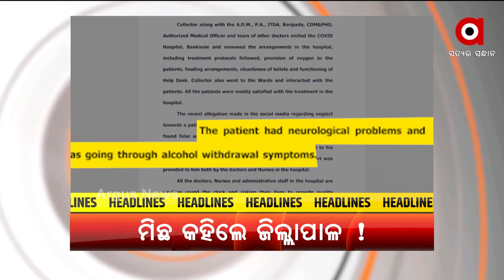HEADLINES 8 AM | 01 June 2021 | Argus News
କୋଭିଡ୍ ହସପିଟାଲର ସତ ଚାପିବାକୁ ଷଡ଼ଯନ୍ତ୍ର…
ଆଜି ଅନୁଗୁଳ ଜିଲ୍ଲା ଗସ୍ତରେ ଯିବେ କେନ୍ଦ୍ରମନ୍ତ୍ରୀ ଧର୍ମେନ୍ଦ୍ର ପ୍ରଧାନ…
ଆଜିଠୁ ରାଜ୍ୟରେ ଲକଡାଉନ ୩.୦...
ଖୋଲିଛି କି କୋଭିଡ ପରିଚାଳନା ବାହାବାର ଗୁମର...
ଆଜି ସିବିଏସଇ ଦ୍ବାଦଶର 12 ଲକ୍ଷ ପରୀକ୍ଷାର୍ଥୀଙ୍କ ଭବିଷ୍ୟତ ଉପରେ ନିଷ୍ପତ୍ତି...
ଆଜି ଆଇସିସିର ବୋର୍ଡ ବୈଠକ…